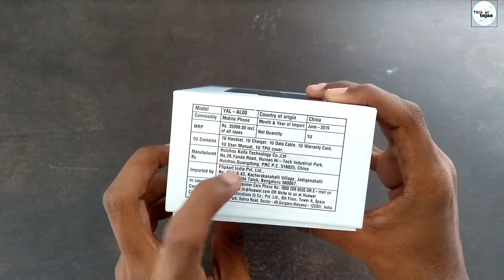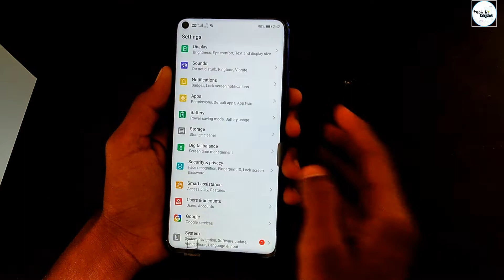Honor 20 Unboxing &Hands On - QUAD Cameras & Punch Hole! |ಕನ್ನಡ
The Honor 20 brings a lot of good things to the table and in this video we unbox it and find out what Honor has been able to come up with while the rest of the world were too busy dissecting the Huawei ban

The Honor 20 comes with a 6.26 inch screen and a punchole to the top left that holds the 32 MP selfie camera. This is not an AMOLED panel though and we instead have Full HD+ IPS LCD which is why the fingerprint scanner has been moved to the side mounted power button much like the Samsung Galaxy S10E.

Internally it comes with the Kirin 980 chipset and 6 GB RAM and 128 GB of internal storage. There is no micro sd card support here.

It also comes with a fairly beefy 3750mAh battery.

When it comes to cameras, we have the primary 48MP shooter with the Sony IMX 586 and an f1.8 lens. Along with it is a 16MP ultrawide camera and the 3rd camera is the depth sensor. But the most interesting aspect of these optics is the fourth and final camera on the Honor 20 -  a 2MP macro lens that we have never seen before in smartphones!

The Honor 20 runs on Magic UI version 2.1 which is basically EMUI 9 and is based on Android 9 Pie.

If you liked my "Honor 20 Unboxing & Hands On - QUAD Cameras & Punch Hole! Comments are welcome too :)